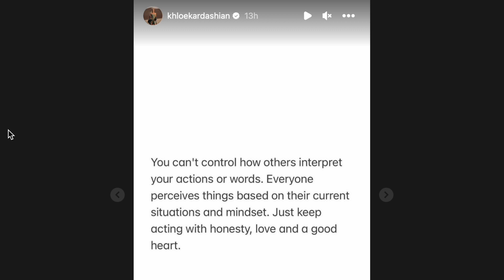Khloe Kardashian Has HAD ENOUGH!!! | Fans are FURIOUS After Her Costume...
KUWTK star Khloe Kardashian received MAJOR MAJOR Backlash for her halloween costume of a Bratz doll. | tmz and many others I guess think this is kind of her response... | she getting more backlash than Tristan Thompson got for cheating multiple times lol jk